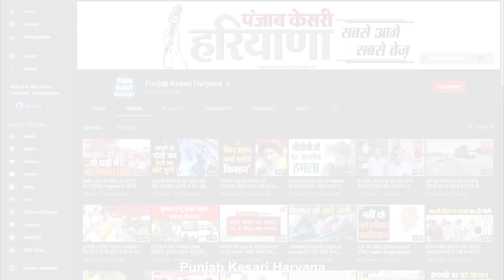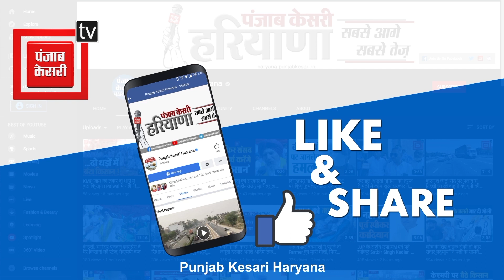ऑल इंडिया मोटर ट्रांसपोर्ट ने की पेट्रोल डीजल को जीएसटी के दायरे में लाने की मांग, किया प्रदर्शन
पेट्रोल डीजल को जीएसटी के दायरे में लाया जाए इस मांग को लेकर आज ट्रांसपोर्टर्स ने प्रदर्शन किया।प्रदर्शन करते हुए सरकार के खिलाफ जमकर नारेबाजी की।इसके बाद प्रदर्शन कर सौंपा जिला उपायुक्त गिरीश अरोड़ा के माध्यम से सरकार को ज्ञापन सौंपा।प्रदर्शन कर रहे ट्रांसपोर्टर्स ने कहा कि सरकार बहरी हो चुकी है और इसलिए सरकार के कानों तक बात पहुंचाने के लिए आज हमने से प्रदर्शन किया है.